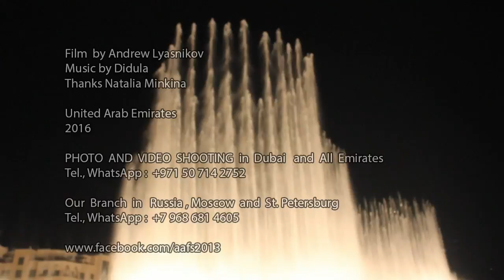15 Personal Photo Tour In Dubai and All Emirates - Dubai Fountains July 22, 2016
PHOTO - VIDEO TOURS In UAE
Dubai Fountains  July 22, 2016

Unique offer from our company is a personal photo - video tour of the most beautiful places of the United Arab Emirates. The uniqueness of the photo - video of the tour is that you are planning a one time visit the most interesting places OAE and will have a huge number of professional photos and video film. Always at your service vehicle, guide.
Thank you for your interest in my work and always happy to work with you!

United Arab Emirates Sharjah Personal Tour in Dubai and All Emirates